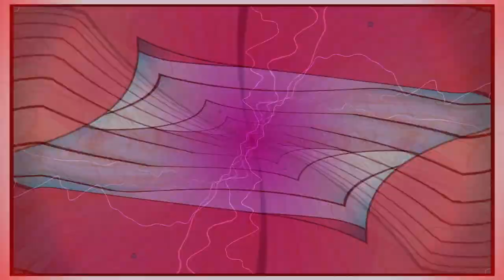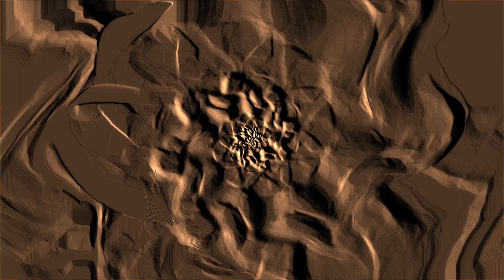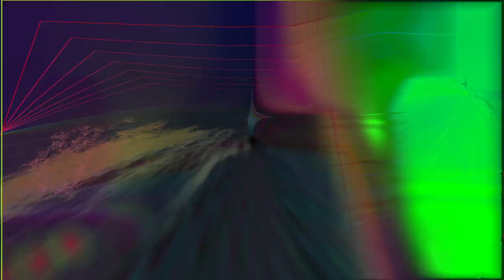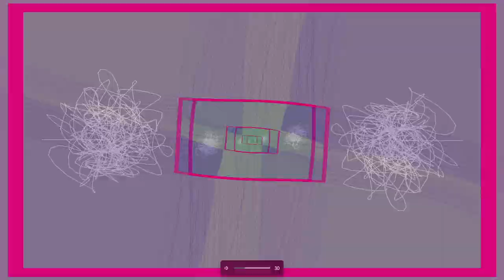Golden Rhino (Explicit)-Xiphy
Hi guys this is Xiphy you can find me on Tik-Tok @ xiphejae this is where I will be posting full mixes with visuals I literally do this just to have a great time and hopefully bring some kick ass banger music to people hope you like what I bring to the table!